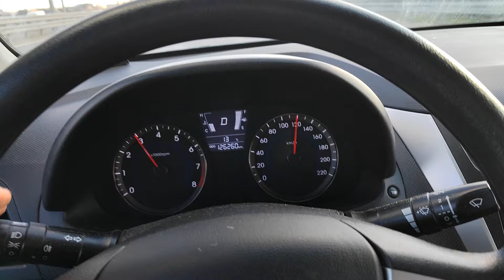Симферопольское шоссе в сторону Юга, класс!!! Напонец-то!!!